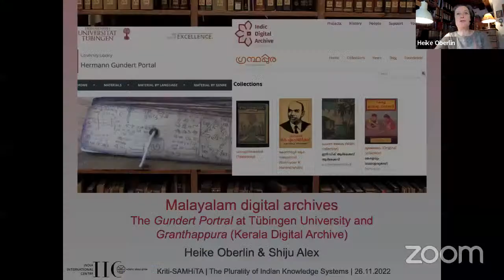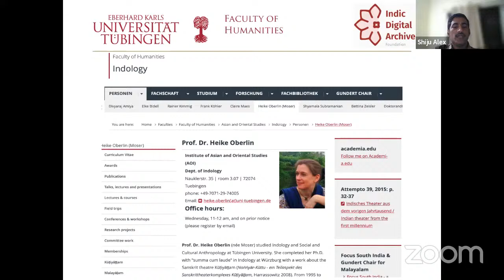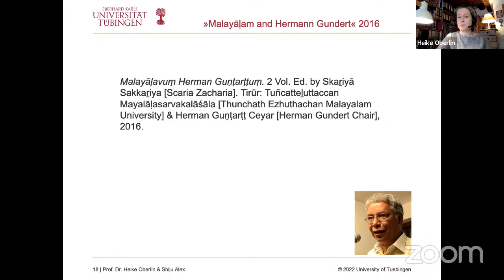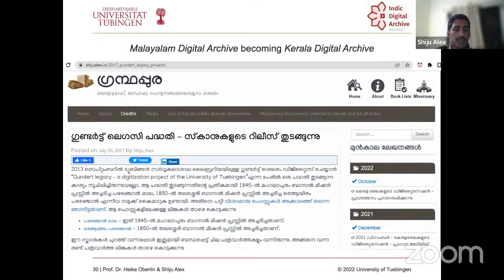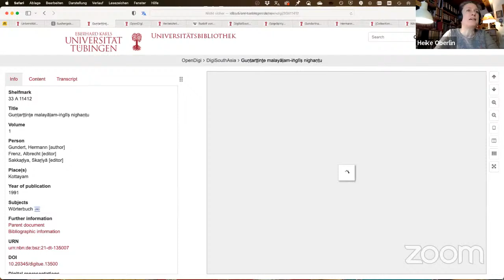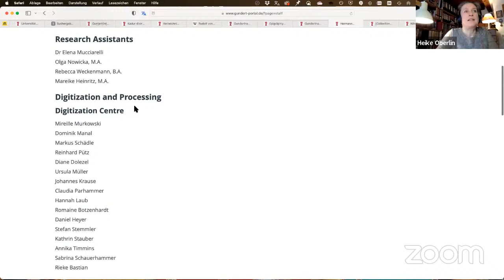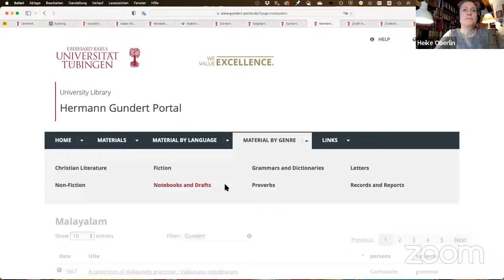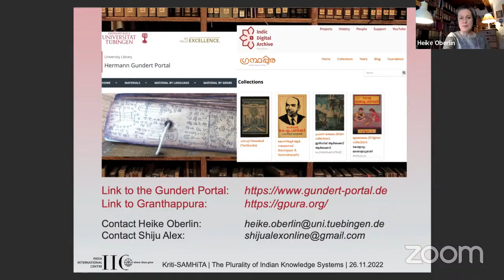Digital Archives: The Kriti-SAMHiTA: The Plurality of Indian Knowledge Systems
Kriti-SAMHiTA: The Plurality of Indian Knowledge Systems

Malayalam Digital Archives: The Gundert Portal at Tübingen University and Granthappura (Kerala Digital Archive)

Speakers: Heike Oberlin (Tübingen University, Germany) and (Indic Digital Archive Foundation)
Chair: Sudha Gopalakrishnan, Executive Director, IIC-International Research Division
Prof. Dr. Heike Oberlin is Head of the Dept. of Indology at Tübingen University, Germany. In 1995–2001 she studied Kūṭiyāṭṭam and Naṅṅyār Kūttu at Kerala Kalamandalam, and gained her PhD in 2004 at Würzburg University with an award-winning work on the subject. Her research focus is on Kerala, Malayalam language and literature and performance studies. In 2012–2016 she together with David Shulman led an international project on Kūṭiyāṭṭam. In 2015, in cooperation with the Thunchath Ezhuthachan Malayalam University (Tirur), she established the ‘Gundert Chair’ for Malayalam at Tübingen.
Shiju Alex is Senior Technical Writer with ABB Robotics in Bangalore. He spends his free time in digital archiving activities as a volunteer. He is one of the directors of the newly founded, non-profit organization ‘Indic Digital Archive Foundation’.

Saturday, 26 November 2022 at 6.30 pm
Heike Oberlin and Shiju Alex will introduce the open source, online databases ‘Gundert Portal’ and ‘Granthappura’ (ഗ്രന്ഥപ്പുര | Kerala Digital Archive), presenting their history and relationship and demonstrating their use through examples. ‘Granthappura’ was started in 2009 by Shiju Alex as a volunteer-driven digitization project. In June 2022 it became part of the ‘Indic Digital Archive Foundation’, a non-profit organization for the digitization of Indic-language documents. Granthappura’ has a constantly growing collection of 2500+ digitized artefacts related to Kerala, among them the first Malayalam printed book and first Malayalam dictionary. In 2012-13 Granthappura volunteers approached Heike Oberlin with a request to digitize the Kerala documents at Tübingen’s University library, in particular Hermann Gundert’s legacy. Thus started a digitization project funded by the German Research Foundation (DFG) in 2016–18, that resulted in the ‘Gundert Portal’, an open source database run by the University Library of Tübingen. It contains printed and lithographed books, manuscripts and pamphlets, mainly in Malayalam, but also in other South Indian languages. About 137,000 pages from 849 titles have been digitized, including more than 140 manuscripts (also palm leaf). Nearly 24,000 pages were transcribed into machine-readable Malayalam script by Indian collaborators coordinated by Shiju Alex.
Seventh in a series of lectures organised by IIC-International Research Division with the support of Ministry of External Affairs